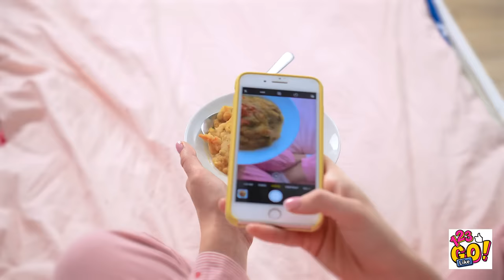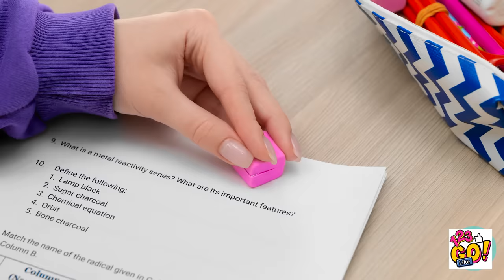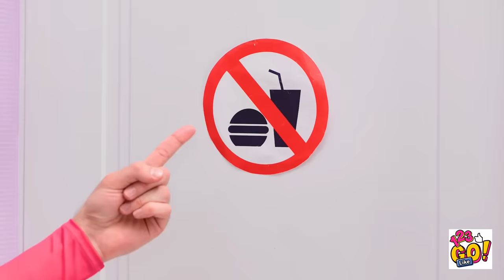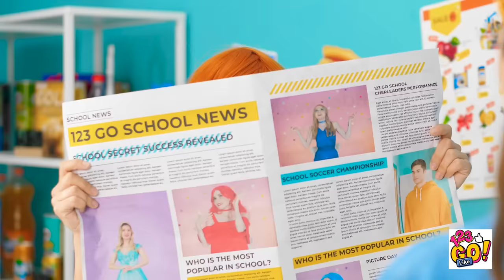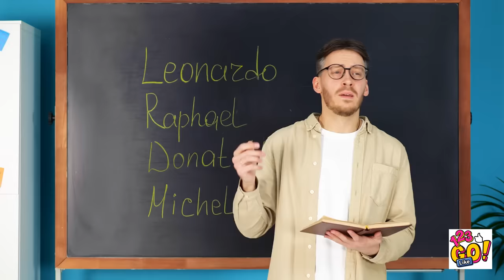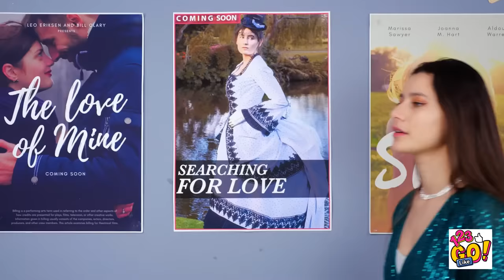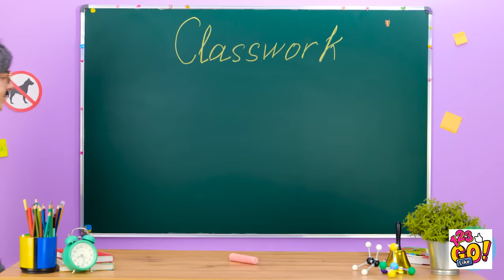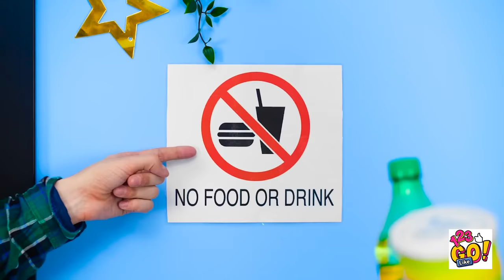HOW TO SNEAK MAKE UP IN CLASS || DIY Sneaking Makeup And Food Hacks by 123 GO Like!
Looking for some creative ways to sneak candies and make up in class? Join us in this exciting video as we reveal clever ways to sneak candies into any place you go! 123 GO Like brings you the best food hacks and cool sneaking food ideas that will satisfy your sweet tooth while keeping things exciting.

In this video, we'll show you creative and smart methods to enjoy your favorite candies without getting caught. From disguised containers to miniature candy creations, we've got you covered with a variety of sneaky techniques that will make your candy adventures unforgettable.

Learn how to use everyday objects as secret hiding spots for your treats. Discover the art of creating miniature versions of your beloved candies using simple ingredients. We'll also teach you how to make edible candy jewelry, so you can wear your sweets and enjoy them anytime, anywhere.